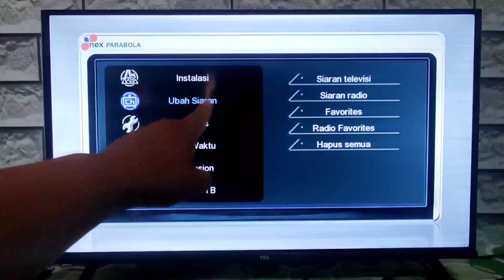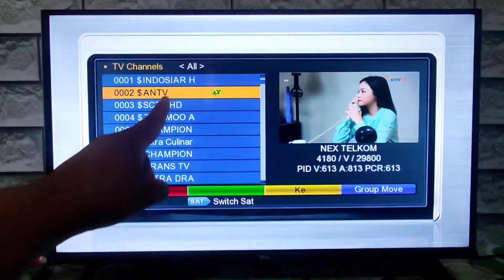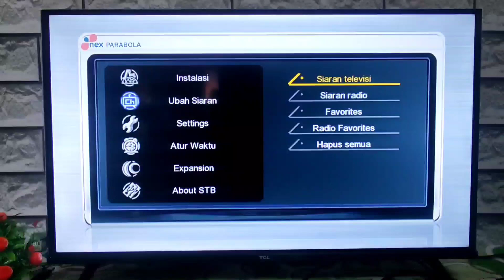Tutorial Susun Siaran Di Receiver Nexparabola Merah